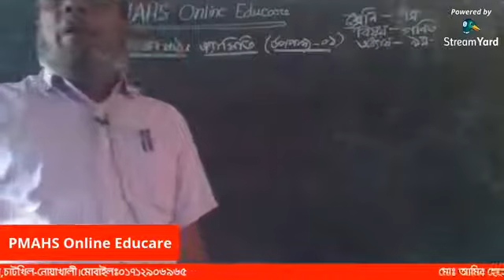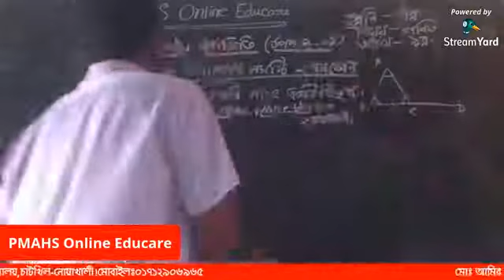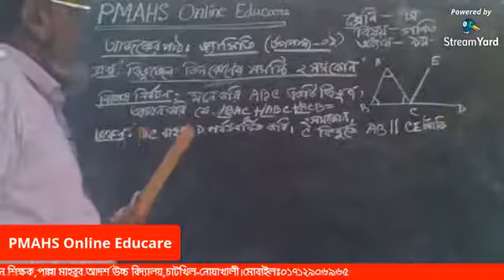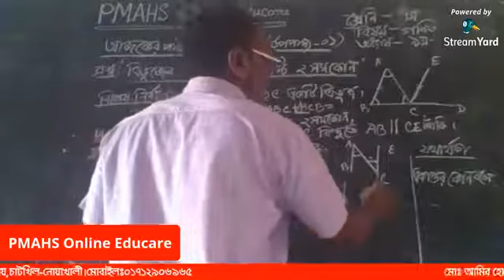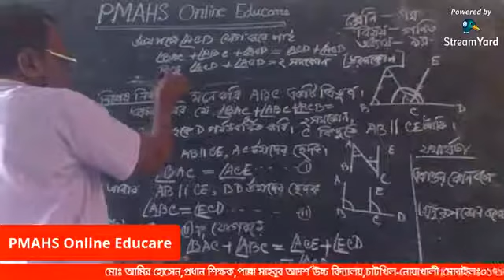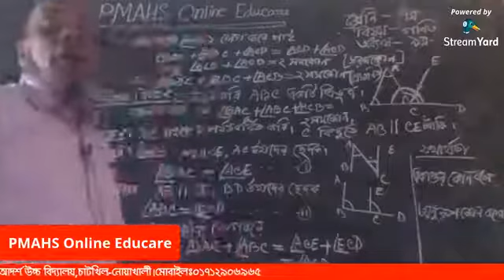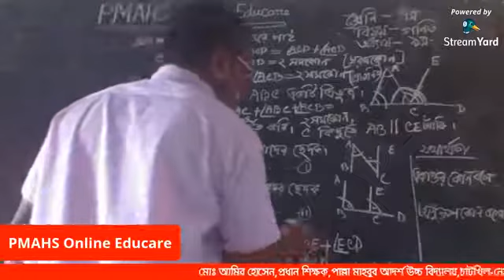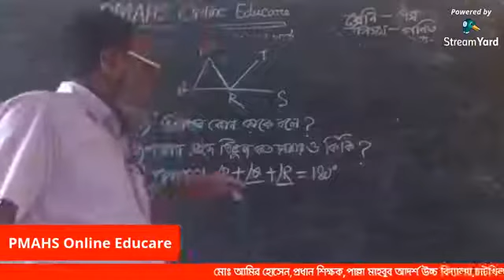শ্রেনি-৭ম,বিষয়-গনিত,মোঃ আমির হোসেন,প্রধান শিক্ষক,পাল্লা মাহবুব আঃ উঃ বিঃ,চাটখিল,নোয়াখালী।